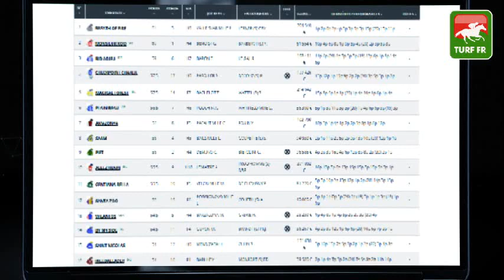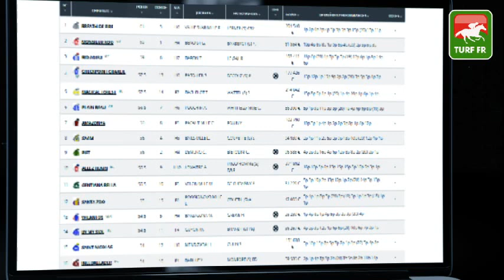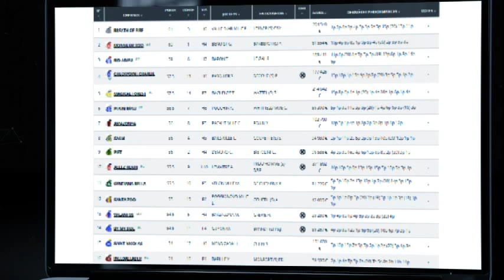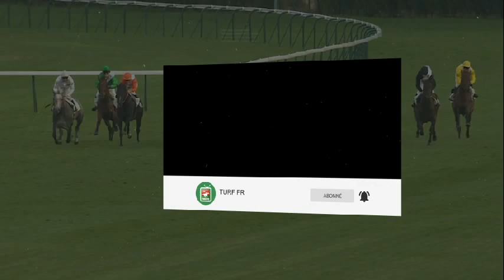Minute Quinté TURF FR : PRIX DES POIRIERS - Mercredi 17 novembre 2021 - Deauville 🏇 PMU #259843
🥇 Retrouvez le pronostic exclusif de notre expert Turf Lucius Simenon pour le  PRIX DES POIRIERS le Mercredi 17 novembre 2021 à l'hippodrome de Deauville en France.

✅ NOS LOGICIELS TURF :
✔️ Logiciel TURF INFO Professionnel Edition: